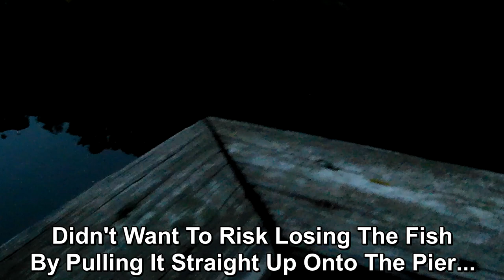Making My First Crankbait with a Rattle!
This was my first attempt at a rattle lure, so I figured why not just make an actual rattle?  Thus, the Maraca crankbait was born!